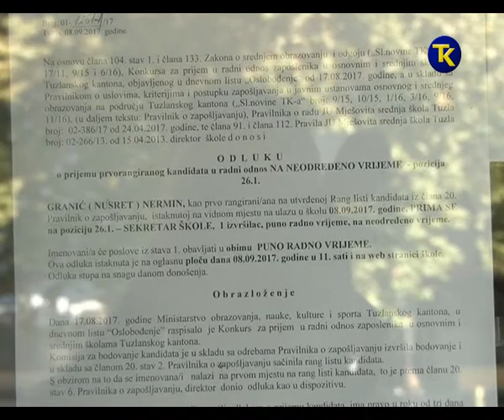ZAVRSENI KONKURSI U SKOLAMA 19 09 2017